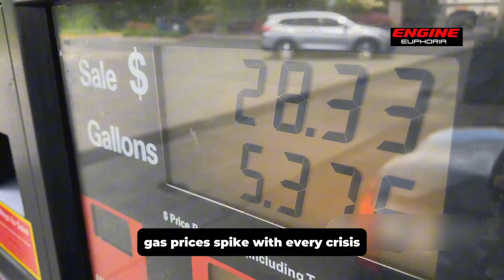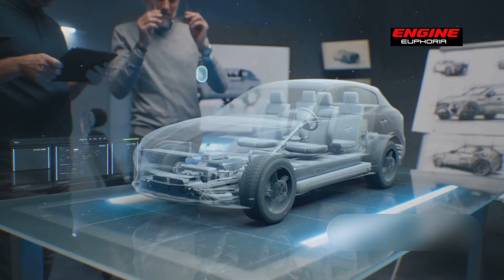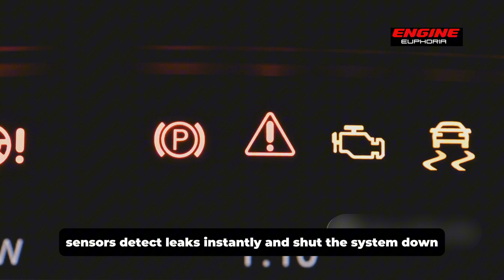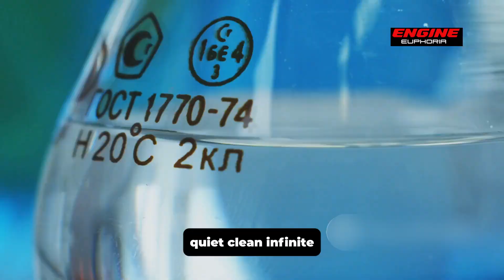Toyota’s Water-Powered Car Is Real And It’s Coming Fast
This isn’t just another engine story—it’s a challenge to everything we believe about fueling cars. Toyota is exploring a bold future powered by water, not gas or batteries. No tailpipes, no charging cables—just clean hydrogen extracted from water and turned back into vapor. It sounds impossible, yet the science is real, the cars are built, and the technology is moving fast. While other automakers chase batteries, Toyota is chasing something quieter, cleaner, and potentially revolutionary. If they’re right, this could redefine transportation forever. So why is no one talking about it? And what happens if water becomes the next fuel?